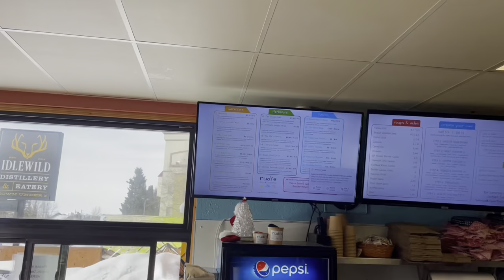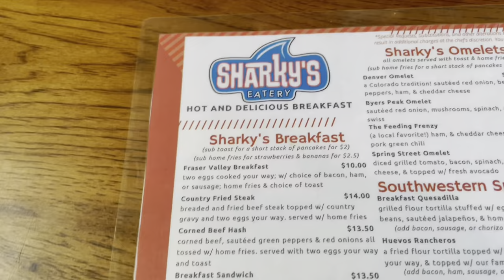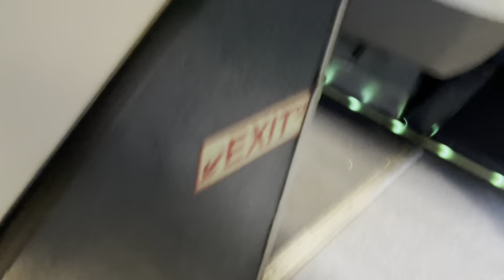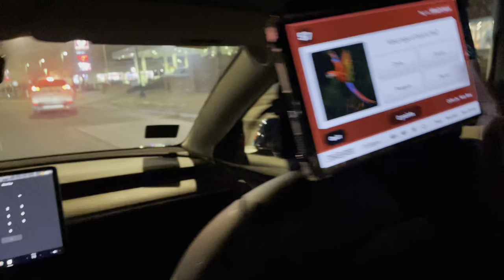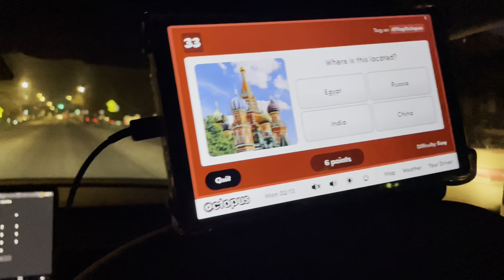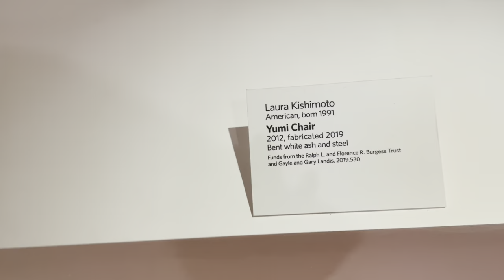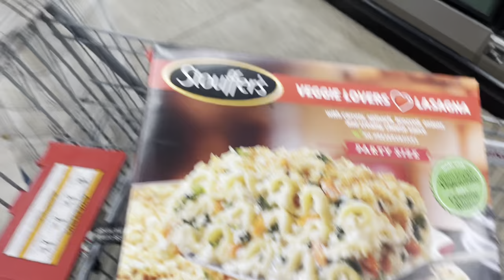Winter Park | Denver CO Vlog Vegan restaurant. Snow tubing, art museum